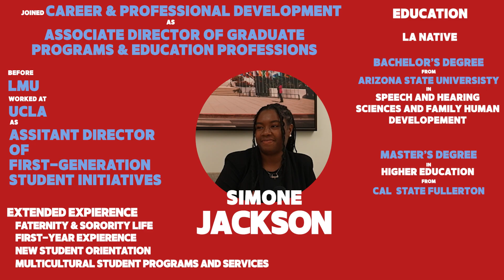First To Career | S6E4 For The Generation Podcast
In this episode, First to career, we get valuable career advice from Simone Jackson. Simone works in Career and Professional Development as the Associate Director of Graduate Programs and Education Professions at LMU. Join us as we talk career advice, internships, and how to face the job market.

Guest:
Simone Jackson